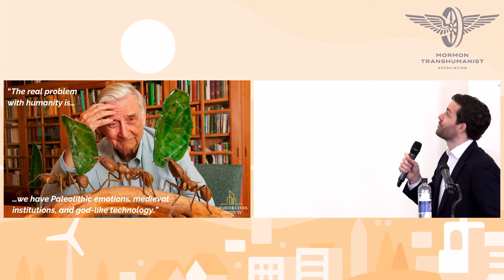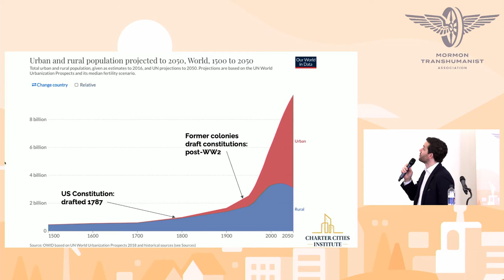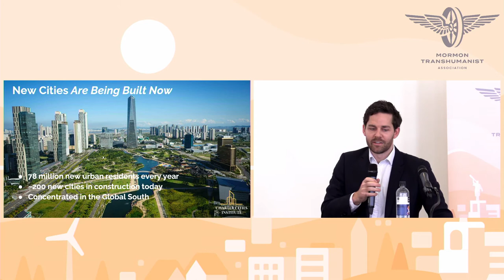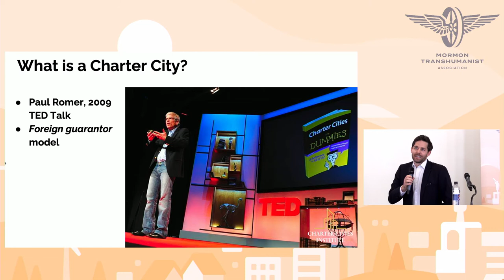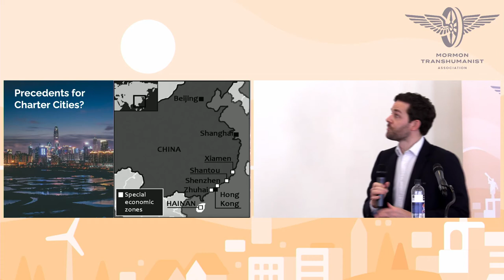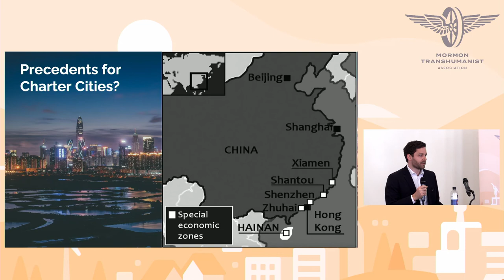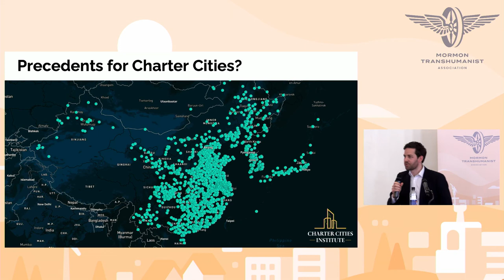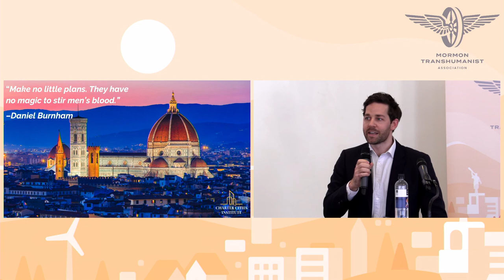Charter Cities: Empowered Cities for the Urban Age by Kurtis Lockhart